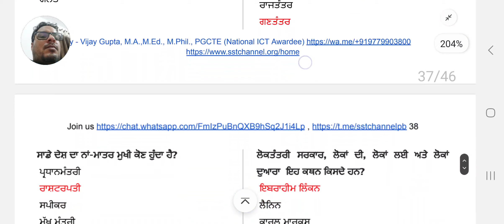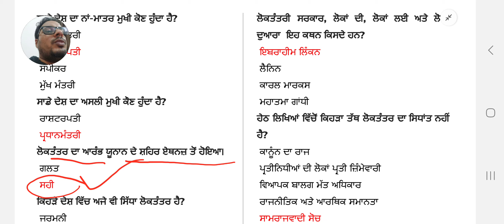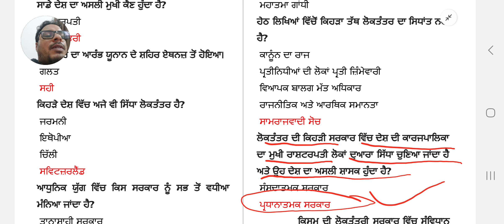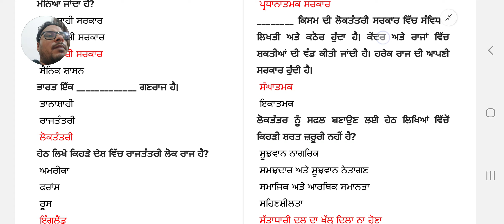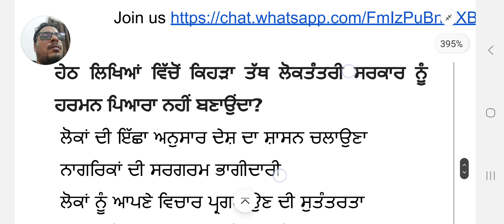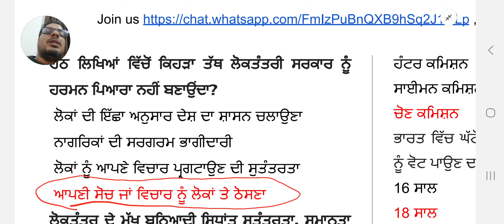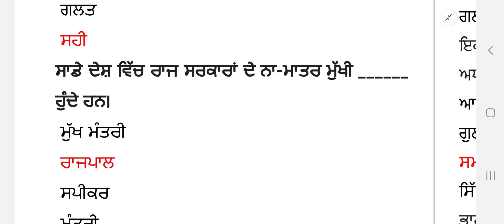Class 7th Social Studies MCQ's Lesson-18 Democracy and Equality ਲੋਕਤੰਤਰ ਅਤੇ ਸਮਾਨਤਾ